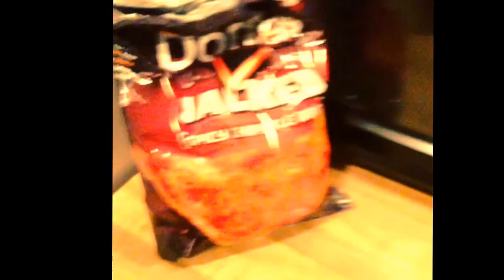Beyonce Single Ladies (Put A Ring On It) (Parody)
Best vines IG & Vine idrayeee